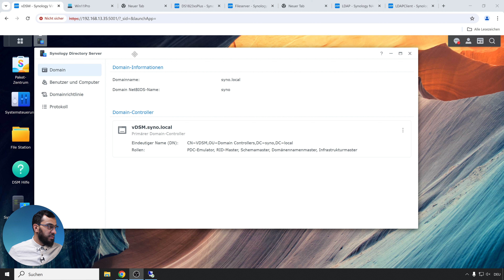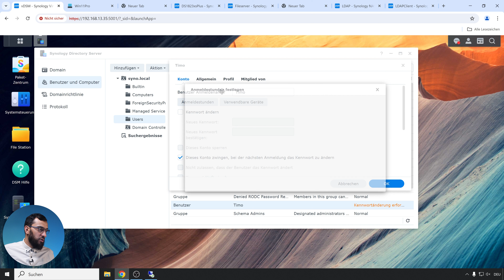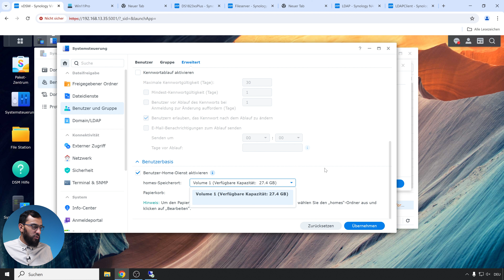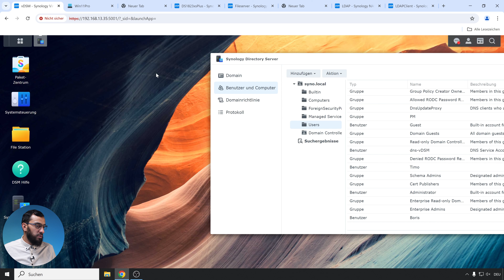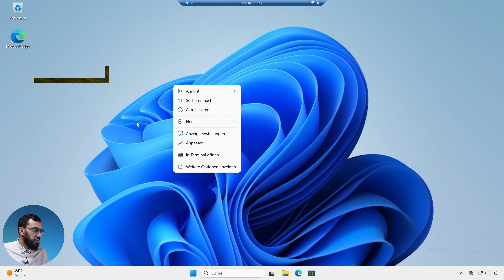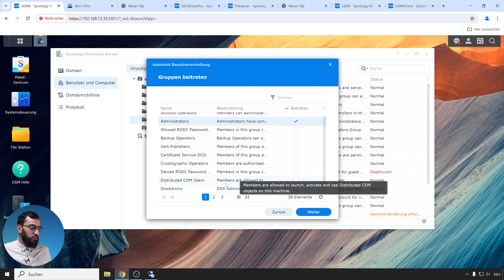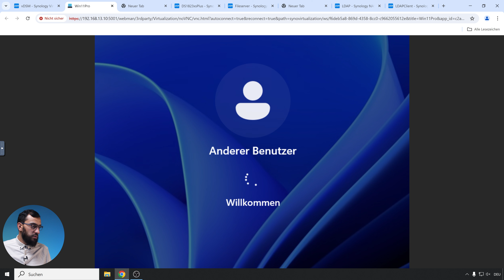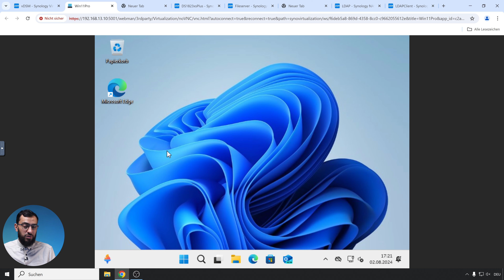Windows-Client im Directory Server registrieren [Tutorial 2/4]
Im zweiten Teil der Videoreihe erfahrt ihr, wie ihr einen Benutzer bzw. Mitarbeiter anlegen könnt, sodass sich dieser auf allen gängigen Betriebssystemen wie Windows, macOS und Linux anmelden kann. Dabei geht es nicht nur um die Anmeldung auf verschiedenen Betriebssystemen, sondern auch um den Zugriff auf unterschiedliche Pakete und Dienste – unabhängig davon, ob es sich um einen Synology-Dienst handelt oder nicht.